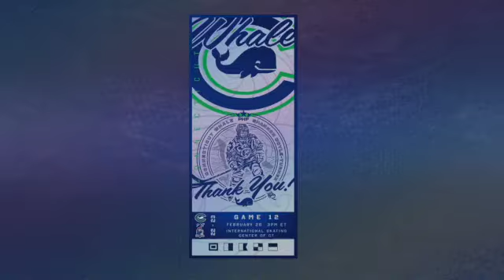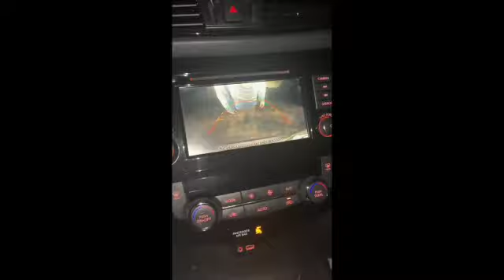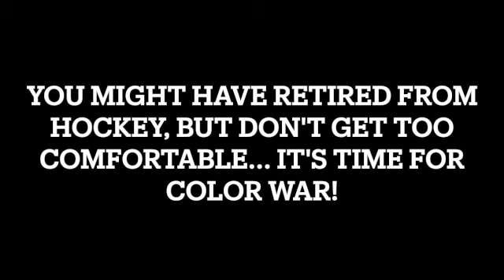Shannon Turner Movie SD 480p